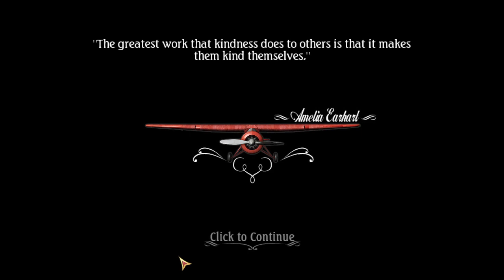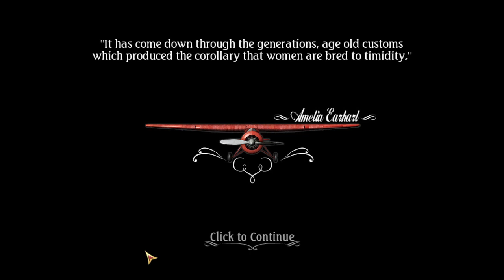Unsolved Mystery Club Amelia Earhart Full Gameplay Walkthrough Part 3